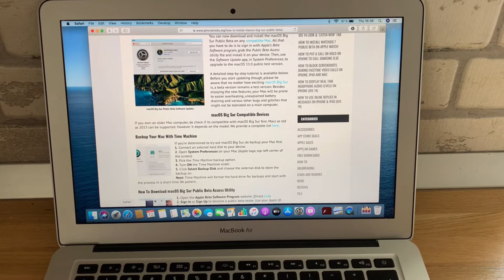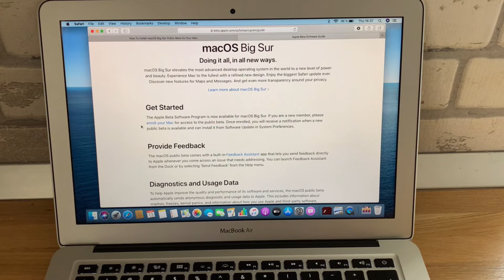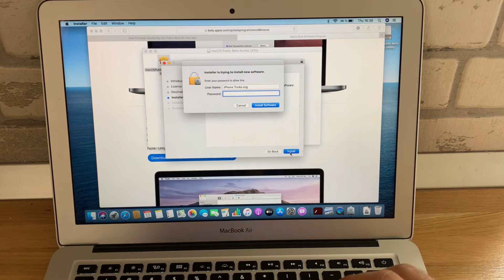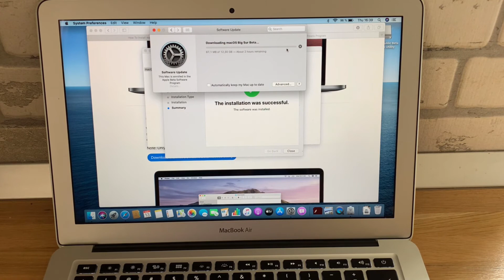How To Download and Install macOS Big Sur Public Beta On Mac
A step-by-step tutorial that shows how to install macOS Big Sur Public Beta on any compatible Mac. All that you need is an Apple ID and a little bit of patience.

Chapters and Captions:
0:00 Start
Hello everyone and welcome to the iPhoneTricks.org YouTube channel. In today's episode I'll show you how to install macOS Public Beta on any compatible Mac computer. So let's dive right into it!

0:17 Download macOS Big Sur Public Beta Access Utility
First, you have to open the Apple Beta Software Program website and Sign In or Sign Up. In both cases you need to use your Apple ID.

As soon as you log-in you get redirected to the 'Guide for Public Betas'. Notice that the macOS is recognized, by default, as the existing OS on the computer.

Scroll to the 'Get Started' section and click on the 'enroll your Mac' link.
Make sure that you have a recent backup of your Mac with the help of Time Machine.

Scroll for the 'Enroll your Mac' section and click on the Download the macOS Public Beta Access Utility.

1:33 Install the macOS Big Sur Public Beta Access Utility
Open the Downloads folder and click on the recently downloaded '.dmg' file.
The macOSPublicBetaAccessUtility.pkg file opens up. Double-click it to install the profile.
Follow the on-screen instructions. Read the License, click 'Continue', Agree with Apple's Terms. Next, you're informed about the file download size (it's under 1 Mb).
Click 'Install' andprovide your Mac's passcode.

2:31 Download macOS Big Sur Public Beta
A ping notifies you that the installation was successful. Your Mac starts to search automatically for an existing software update. The macOS Big Sur Public Beta is detected.
Tap on 'Upgate Now' to start the download. Be patient until the 12,3 GB file is downloaded and prepared for the update. It can take up to 2 hours, depending on the speed of your WiFi network.

3:15 macOS Big Sur Public Beta Installed on Mac
After a few hours of patience, macOS 11 has been downloaded and install on the Mac. You can start uncovering the new features, or visit iPhoneTricks.org and let us show you what's new in macOS Big Sur.

3:44 Conclusion
Visit us daily for more tips and tricks regarding your favorite Apple Products. Bye, byeee!